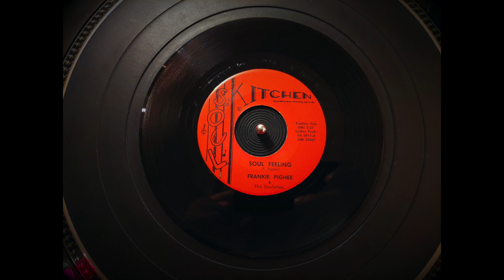Frankie Pighee & The Soulettes - Soul Feeling (Soul Kitchen)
Pretty cool overlooked mid to late-60s rhythm and soul shaker dynamite! Released by Frankie Pighee & The Soulettes on the Cleveland, Ohio based Soul Kitchen label in 1967.